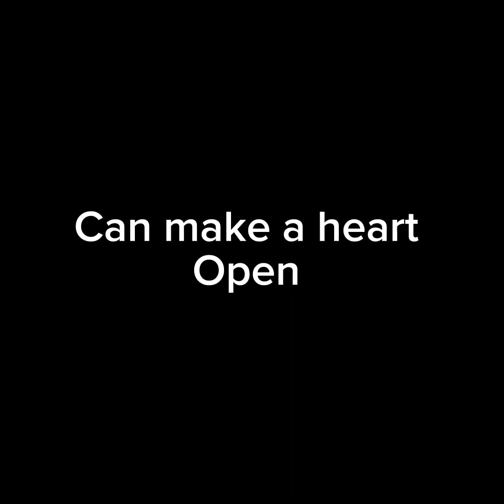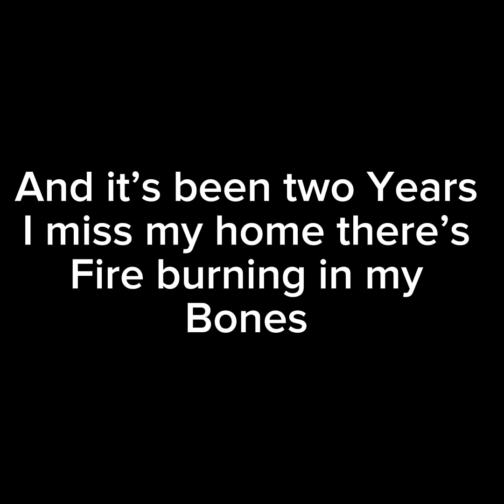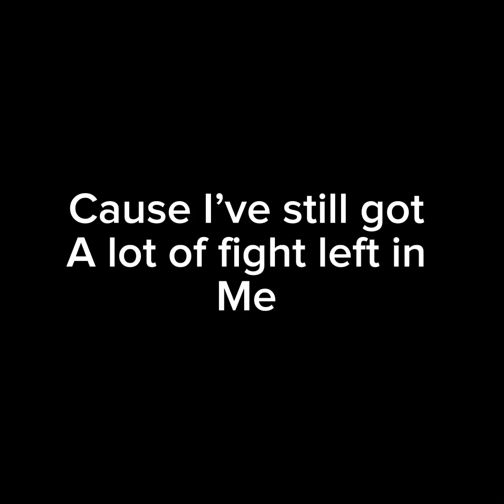Mario fight song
Fight song